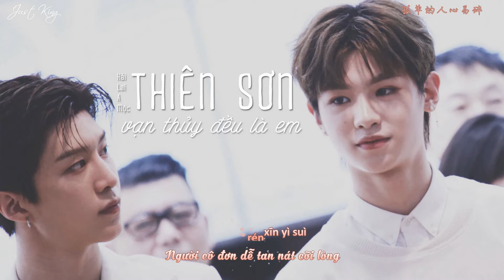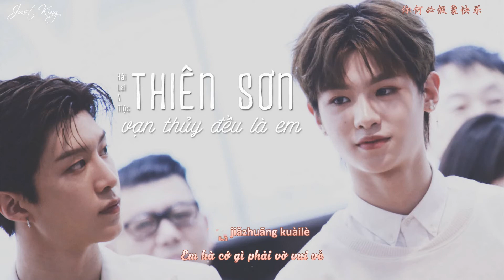[Vietsub + Kara] 你的万水千山 Thiên Sơn Vạn Thủy của em || Hải Lai A Mộc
Vtrans : Tía